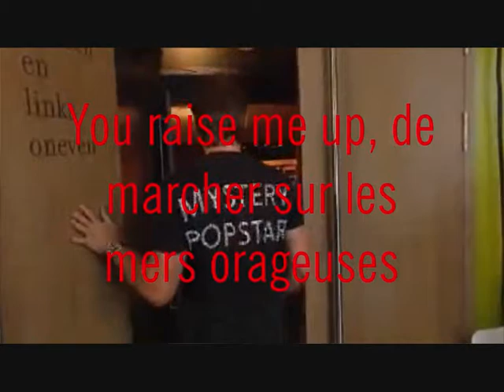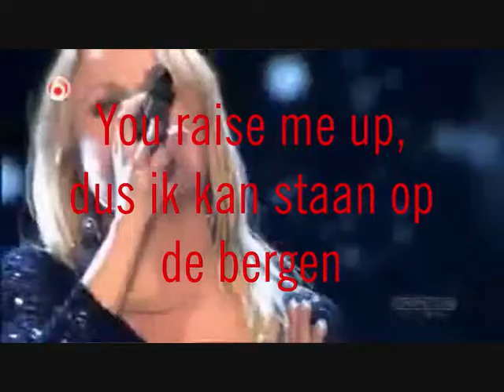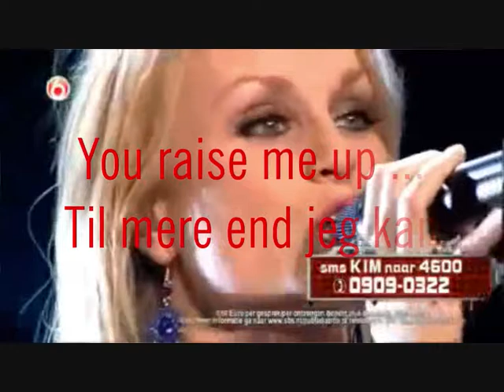Wesley klein - you raise me up multisubtitels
schrijf mij voor de volle ondertiteling
do you wanna see more?